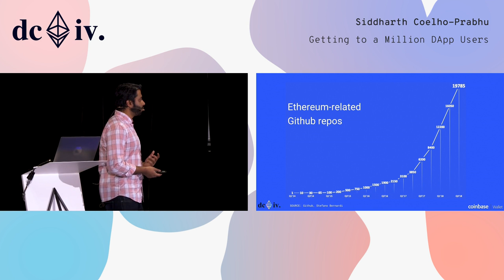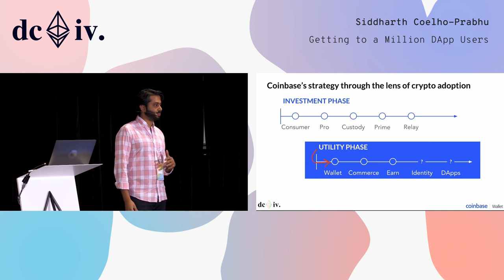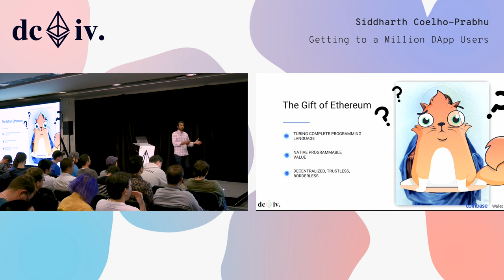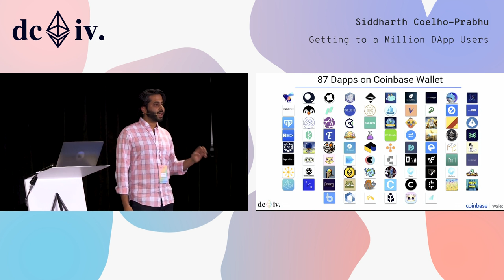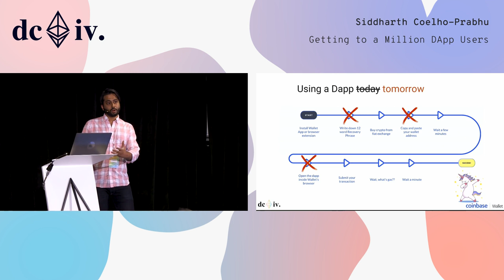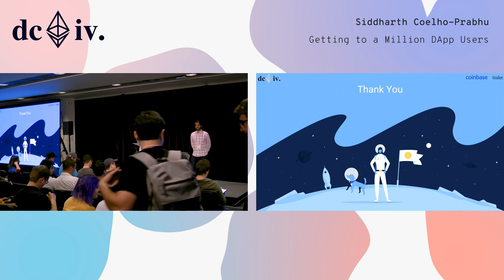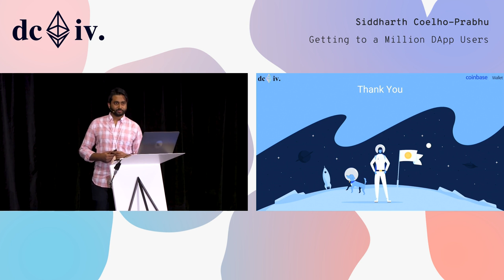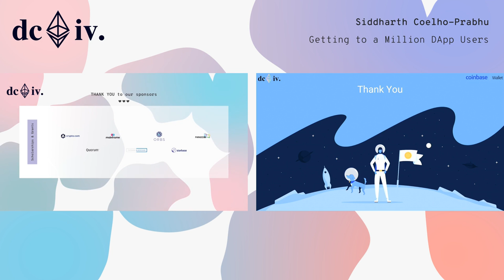Getting to a Million DApp Users by Siddharth Coelho-Prabhu (Devcon4)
DApps are the future of the web but only thousands of people are currently aware of this future. How do we get millions of people to use DApps? Do they even need to know how DApps are different than other apps? Sid Coelho-Prabhu, Product Lead for Coinbase Wallet, will walk the audience through what is missing today in DApps and user interfaces, and how we can overcome these challenges. He will also cover how Coinbase Wallet enables both developers and users to leave behind what’s complicated about DApps and focus on what matters - developing products that add value to people’s lives all over the world.

Speaker(s): Sid Coelho-Prabhu
Skill level: Beginner
Track: UX & Design